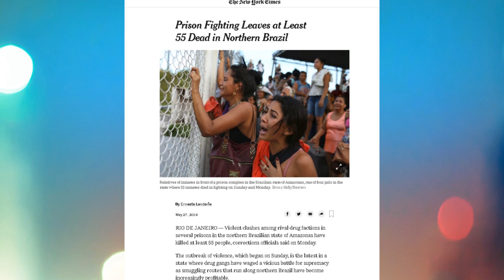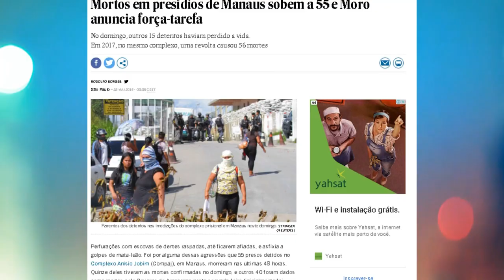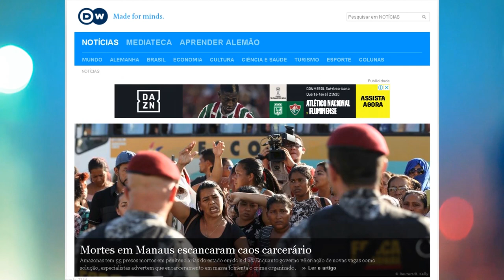Na Mira (29.05.2019) 01º Bloco